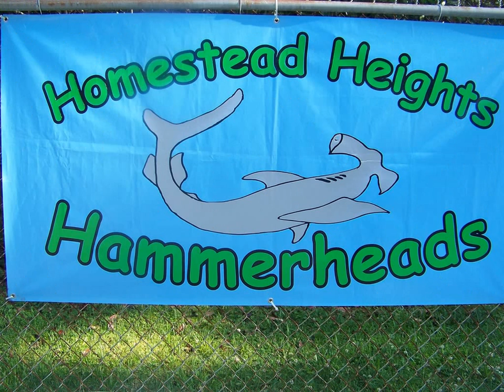2012HammerHeads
swim team